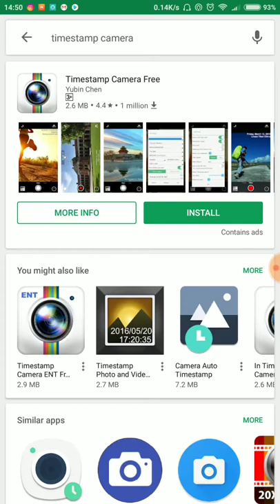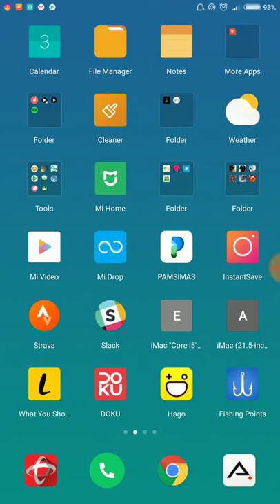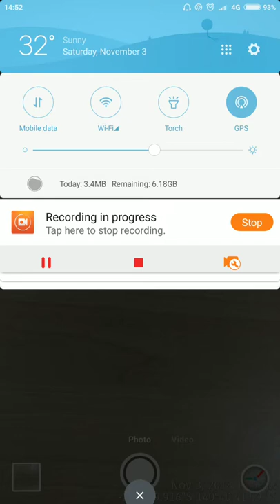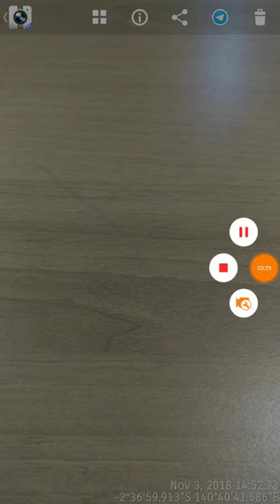menampilkan GPS dalam foto ID 20181103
Terkadang kita membutuhkan titik kordinat dalam sebuah foto yang kita ambil, hal ini biasanya kita perlukan untuk berbagi foto kepada orang lain, dan orang lain tersebut bisa tahu dimana lokasi dari foto tersebut diambil, dengan membaca kordinat yang ada di foto tersebut..

Ada berbagai macam tool yang bisa di gunakan, salah satunya akan saya terangkan sebagai berikut ini. Di setiap hp android pasti mempunya aplikasi tool bernama playstore, di mana kita bisa memilih milih software tersebut. Perhatikan gambar berikut.

Selain software, hardware atau handphone itu sendiri harus memiliki GPS yang mumpuni yang bisa mengambil kordinat, meskipun tidak ada signal wifi, paket data, dan GSM. Ciri yang paling mudah sebuah handphone itu bisa mengambil GPS dengan cepat tanpa kita harus mempinya paket wifi, Paket data maupun GSM adalah perangkat handphone tersebut sudah mensupport signal glonas.

Apa itu GLONAS??

GLONASS (bahasa Rusia: ГЛОНАСС, IPA: [Глобальная навигационная спутниковая система; transliterasi Globalnaya navigatsionnaya sputnikovaya sistema), atau "Sistem Satelit Navigasi Global", adalah sistem navigasisatelit berbasis ruang angkasa yang beroperasi di radionavigasi-satelit. Sistem ini memberikan alternatif untuk GPS dan merupakan sistem navigasi kedua yang beroperasi dengan cakupan global dan presisi yang sebanding.

Bagaimana cara mengetahui bahawa HP kita mempunyai support untu glonas? Hal ini bisa di lakukan dengan manche spesifikasi handphone kita di webstite yang bisa menyediakan informasi tersebut. Salah satunya adalah gsmarena.com